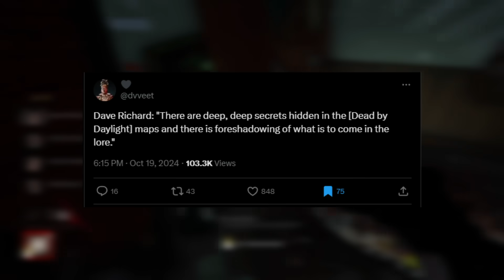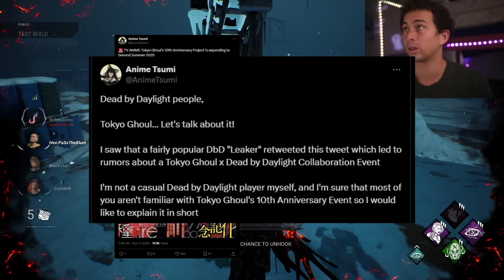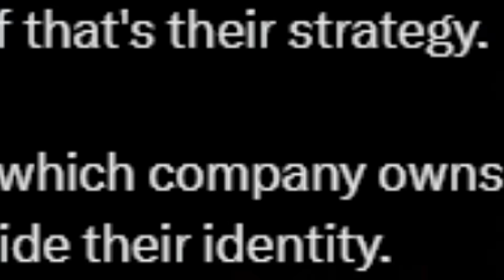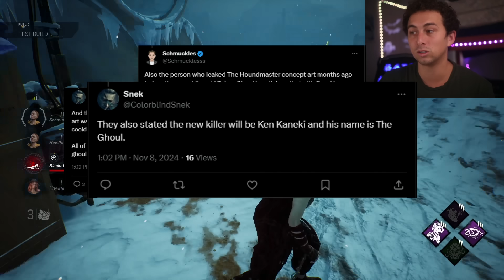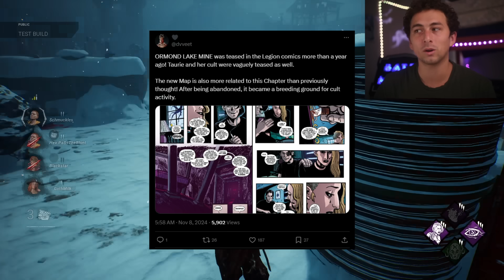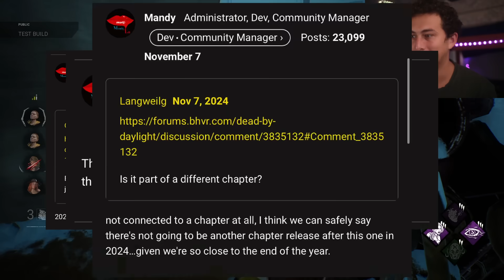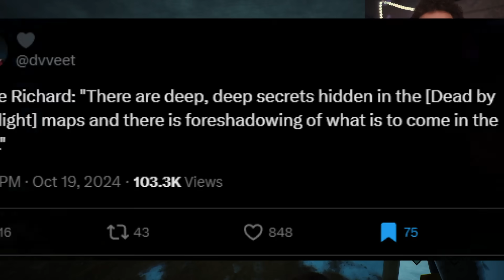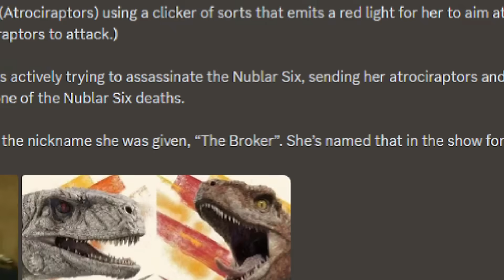Shocking New Killer Rumors for DBD – What’s Coming Next? - Dead by Daylight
This video overviews the new killer rumors surrounding the release of the Houndmaster in Dead by Daylight. People think The Thing, Tokyo Ghoul, Jurassic Park, or even an Original Yeti could be upcoming new killers.